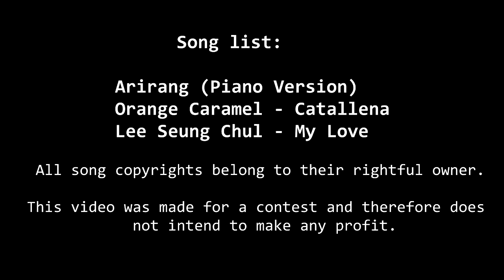[Fall In Love With Korea : Korea, My Love] 3rd Place Winner: Romania - Dobos Alexandra